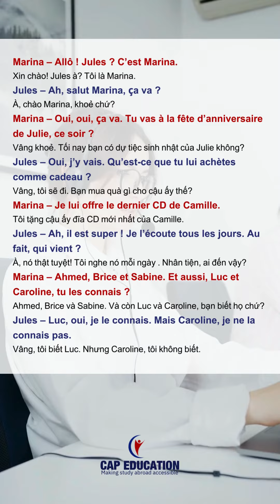Hội Thoại Tiếng Pháp - Quà Sinh Nhật | CAP FRANCE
Hội Thoại Tiếng Pháp - Quà Sinh Nhật
TÌM HIỂU THÊM VỀ CÁC KHÓA HỌC TIẾNG PHÁP TẠI CAP EDUCATION:
➡️ LỘ TRÌNH CHINH PHỤC VỤ GIẤC MƠ DU HỌC PHÁP, DU HỌC CANADA 1001 Câu chuyện thành công của học viên CAP Education
✅LIÊN HỆ ĐỂ TƯ VẤN KHÓA HỌC TIẾNG PHÁP ONLINE/ OFFLINE & DỊCH VỤ HỖ TRỢ DU HỌC PHÁP, DU HỌC VÀ XIN ĐỊNH CƯ CANADA Mọi thông tin chi tiết vui lòng liên hệ:
||| Bạn muốn học thử miễn phí Tiếng Pháp tại CAP, vui lòng đăng ký qua